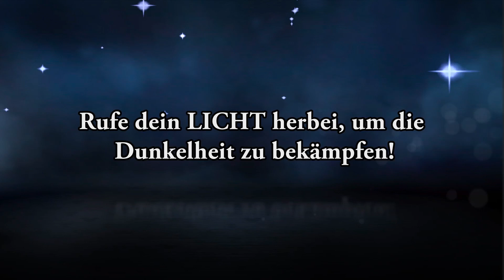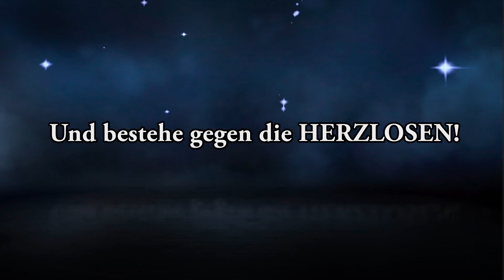Kingdom Hearts Unchained χ Release Trailer - Deutschland